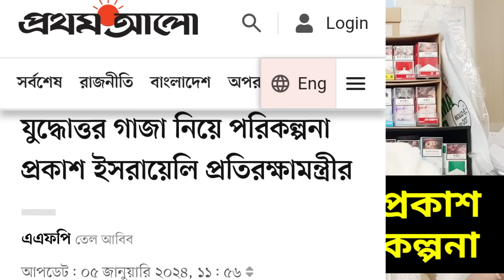ইসালের গো *পন নথি প্রকাশ || গা যায় একি মহাপরিকল্পনা